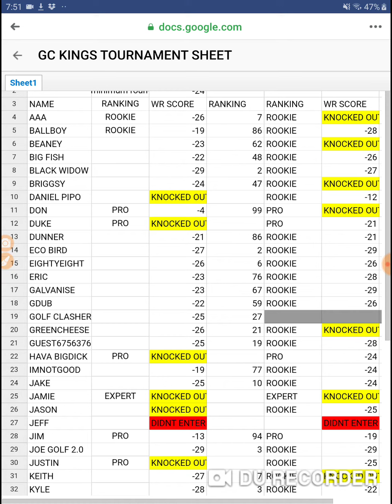Golf Clash Clan Tournaments